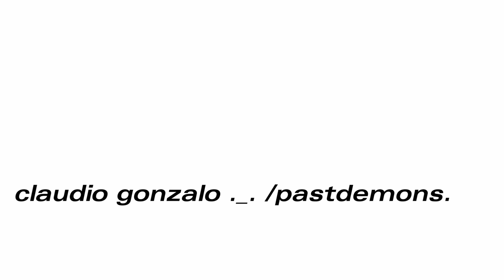generai on partida 2007